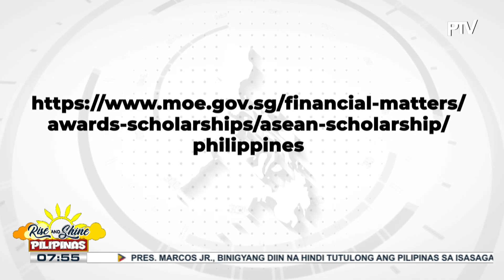Singapore, may alok na scholarship para sa mga Grade 9 Filipino students at pataas